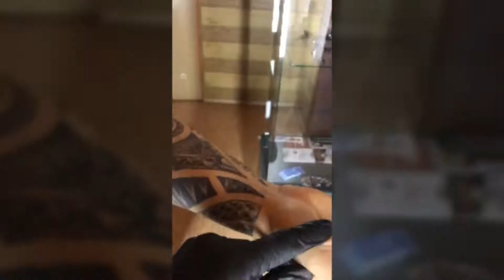Aquarius tattoo | maoritattoo | time-lapse